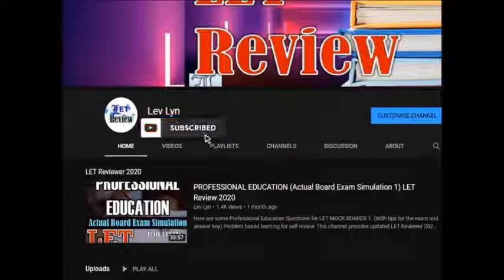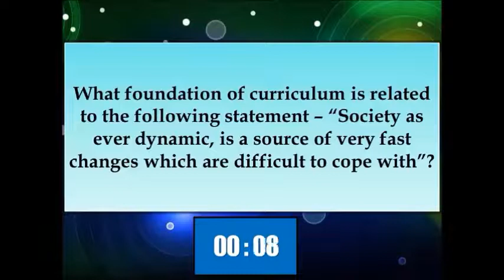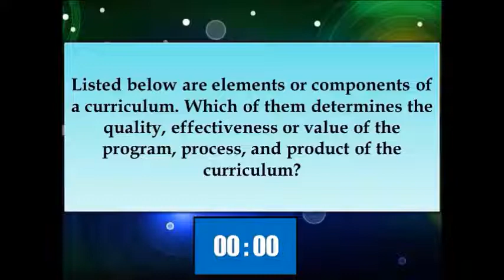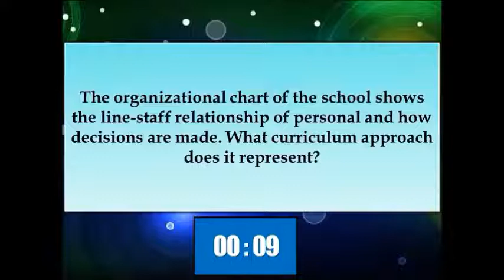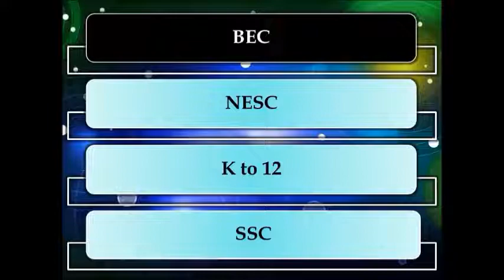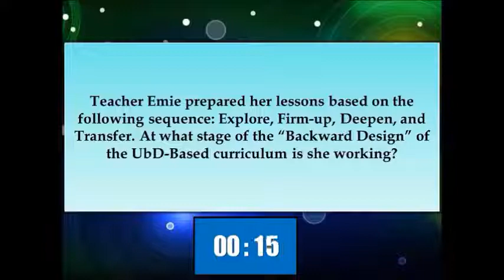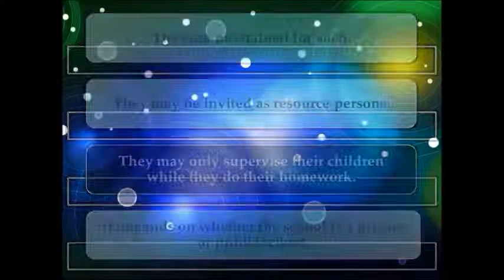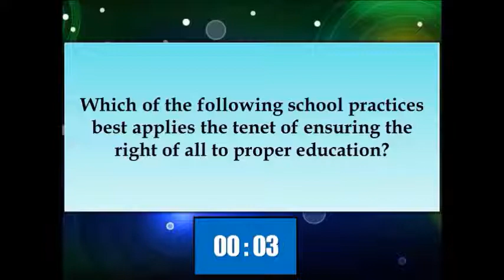LET Reviewer for Professional Education: Curriculum Development Part 1